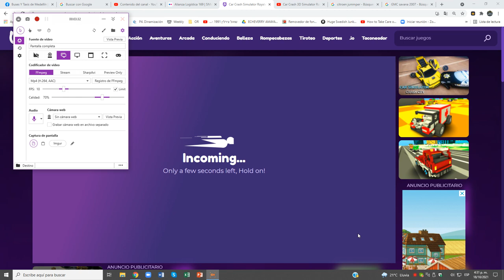Car Crash 3D Simulator Royale (Grande VS Pequeño Ciudad)